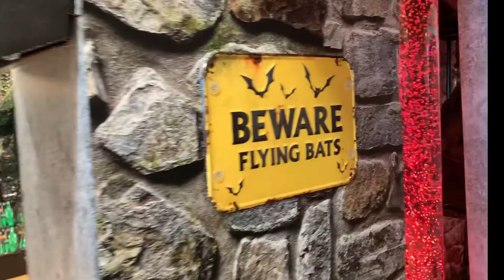Sunday in my life | productive , shopping, reading + more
Hey guys! Come along with me on fun, productive fall day. I went shopping, went to Starbucks and so much more! Hope you enjoy!

Q & A

14

Canva and Capcut pro

whats your channel about
I am a lifestyle creator